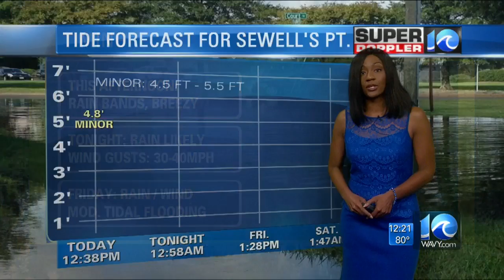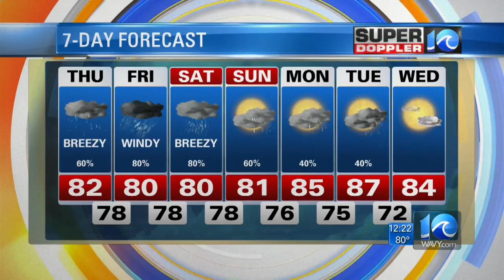Super Doppler 10 Afternoon Update (Tracking Florence)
Meteorologists Jeremy Wheeler and Deitra Tate looks at how Hurricane Florence will impact Hampton Roads and the Outer Banks.